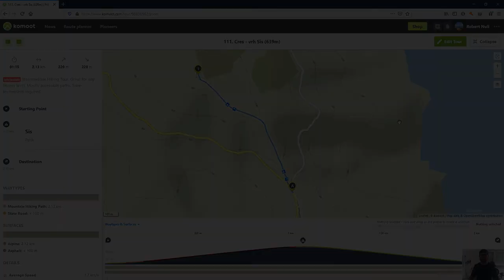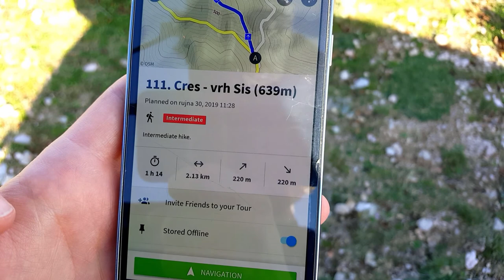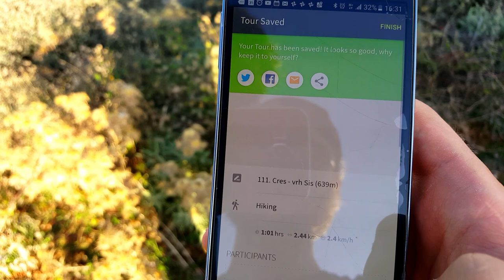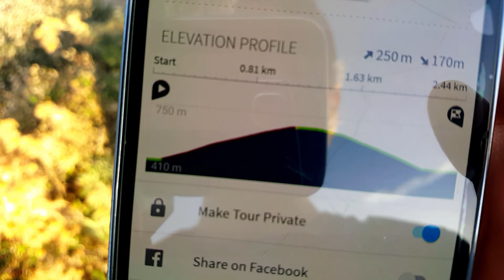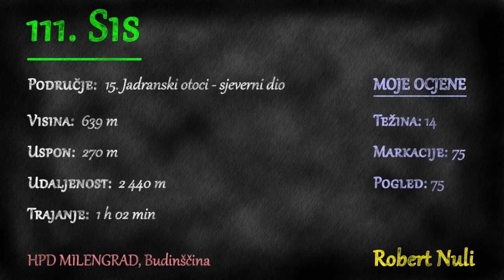Sis, Cres, 639m - planinarenje [111. VRH iz serijala SVI HRVATSKI VRHOVI]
Posjeta 111. vrhu iz serijala SVI HRVATSKI VRHOVI vrhu Sis visine 639m koji se nalazi na otoku Cresu.

Vrh se nalazi u regiji 15. Jadranski otoci sjeverni dio prema klasifikaciji Hrvatskog Planinarskog Saveza.

Početak se nalazi kod mjesta Predoscica u Primorsko goranskoj županiji.

MOJE OCJENE
1. Težina: 14
2. Markacije: 75
3. Pogled: 75

🆘 PODRŽITE MOJ RAD, Veliko Hvala 🆘
Bitcoin: [ 14yyb87SSpzXpLnoXCa9ff6kLY5oEJjUwP ]